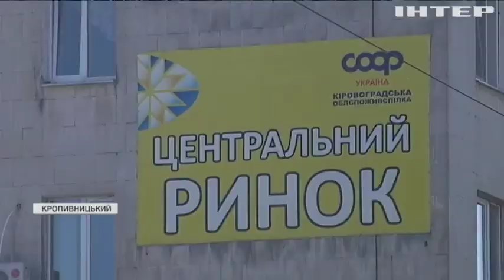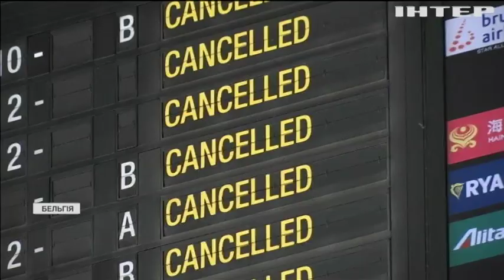Шкарпетки на місяць, два кілограми сала на рік: як в Україні формують споживчий кошик громадянина